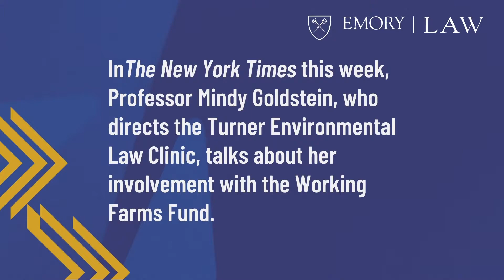Equity by Design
Professor Mindy Goldstein talks new grant from the EPA and "equity by design."